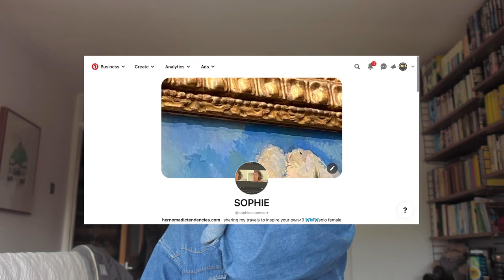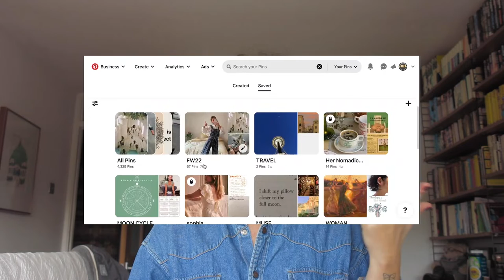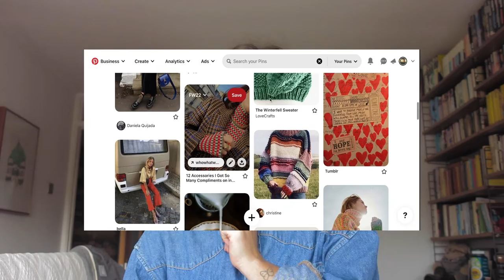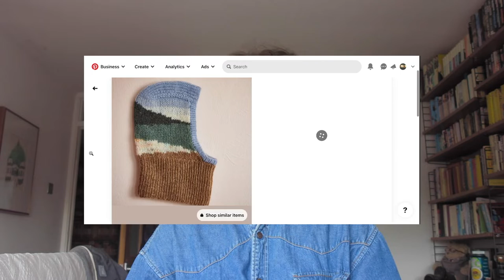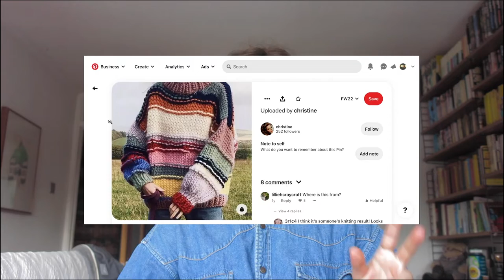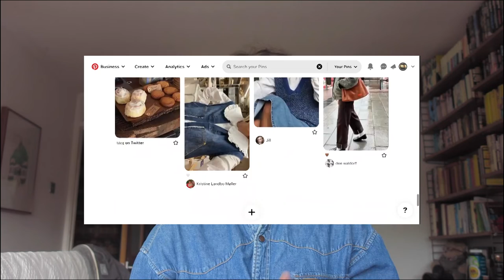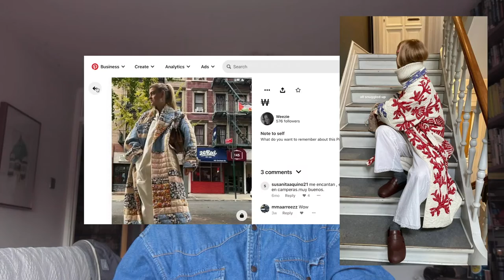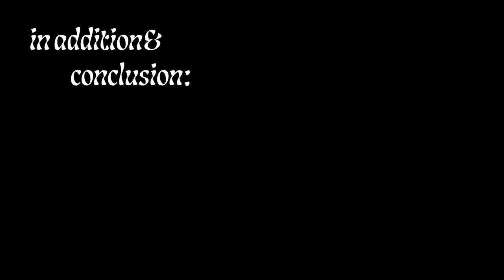fall/winter22 pinterest board scroll thru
howwwwwdy!

today I take you on a scroll through my fall/winter 2022 inspo board on pinterest, all things fashion to mindset to aesthetic to ~energy~. it's a bit of a ramble, but a Pinterest-powered ramble.

what are you inspired by for the upcoming seasons! where's your head and heart! let's get coffee, let's get cozy, let's chat inspiration.

so much love to you. here's to cozy fall and winter seasons!